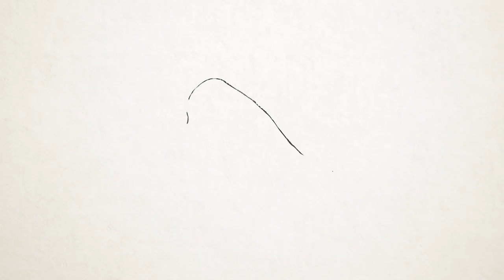TIME LAPSE - ONLINE ART CLASS - FOX: STEP BY STEP GUIDE! (Age 5 +)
Welcome to my FINE ART Channel!
My Simple STEP by STEP guide to teach you all the ART skills that you need to know when creating a Masterpiece! Its educational and fun at the same time and so easy!
I am an artist, muralist and art tutor and I love teaching my skills to you all!

MY ART BOOK:

MY ARTWORK: